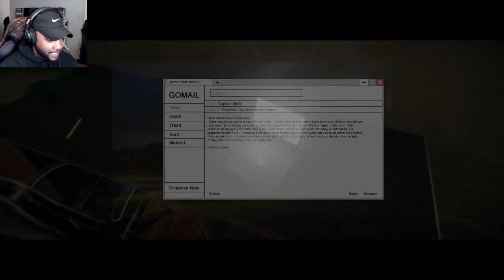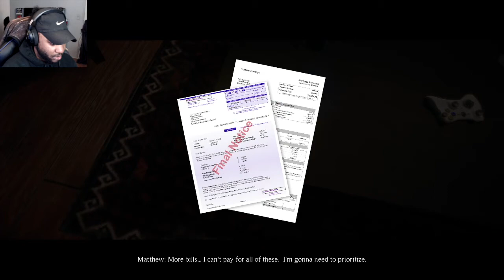PLEASE STOP CALLING ME! | Summerland - Part 2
Wassup family! My favorite video games are horror games so you will see a lot of those on this channel and Mario games as well. If you have any recommendations of any games just let me know and i'll try to play them, Byeeeee!